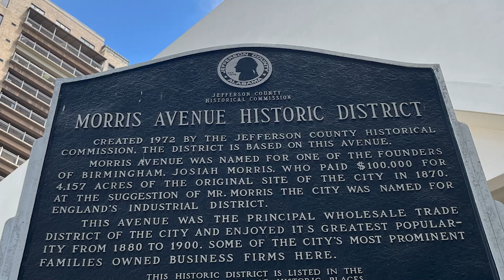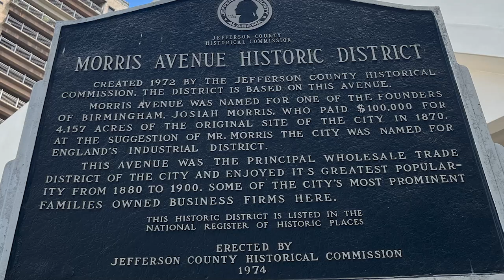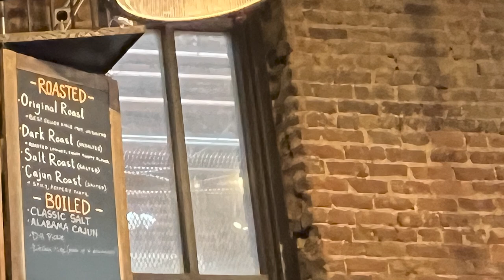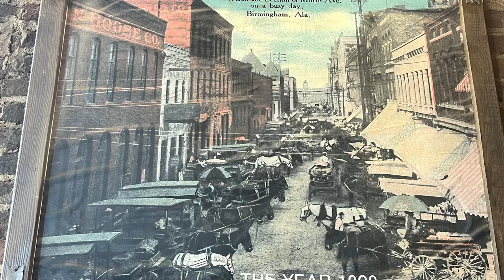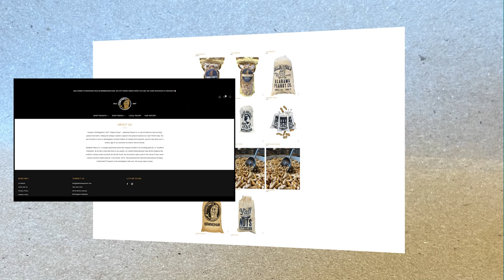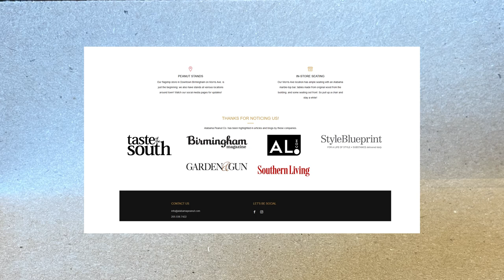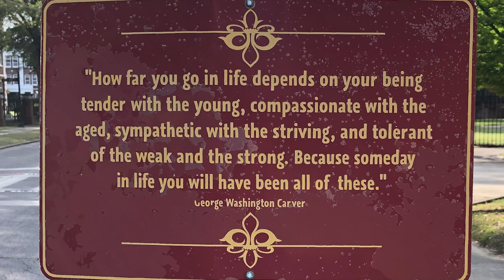Are the Best Peanuts Boiled or Roasted?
A Delicious Taste Test at the 1907 Alabama Peanut Company in Birmingham, Alabama... Are the Best Peanuts Boiled or Roasted? Join us on a tasty adventure as we explore the age-old debate: boiled or roasted peanuts? In this fun-filled video, we take you on a culinary journey where we sample a variety of boiled peanuts, including Salted, Alabama Cajun, and Pickle flavors at the historic Alabama Peanut Company store on Morris Avenue. Watch as we delve into the tradition of pairing peanuts with Coca Cola and uncover some intriguing history about the Morris Avenue Historic District. Can you spot the mystery gentleman in our footage? Come along and discover your peanut preference! Are the Best Peanuts Boiled or Roasted?

I would appreciate if you would share my videos with your friends, family, and co-workers. Watch all my other videos on fun places to go. If you like historic locations, I have a History Playlist that you can binge watch at Unclassic Road Trip on YouTube.